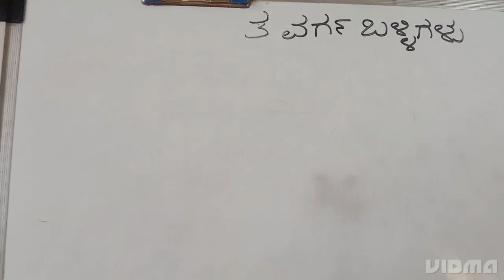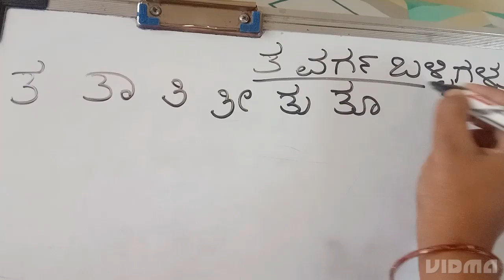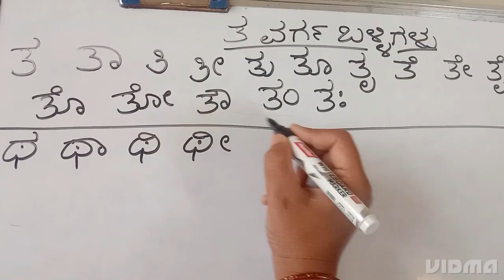ತ ವರ್ಗ ಗುಣಿತಾಕ್ಷರ / ta varga gunitakshara